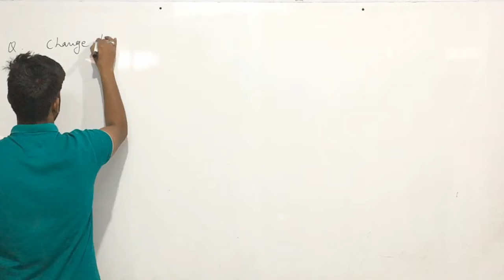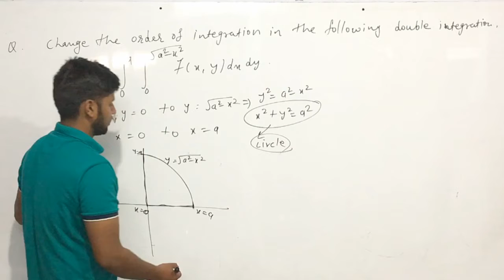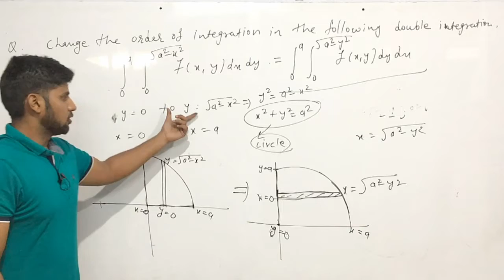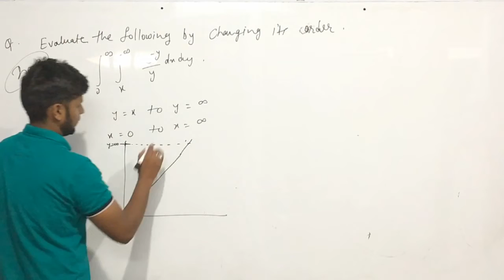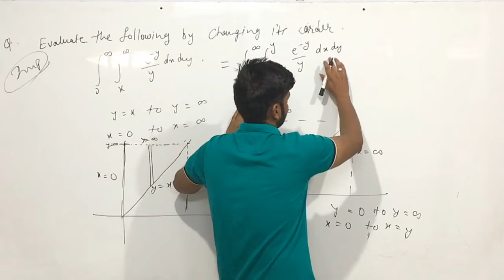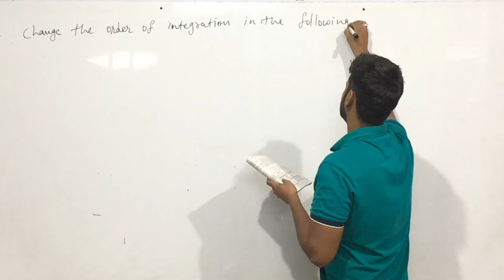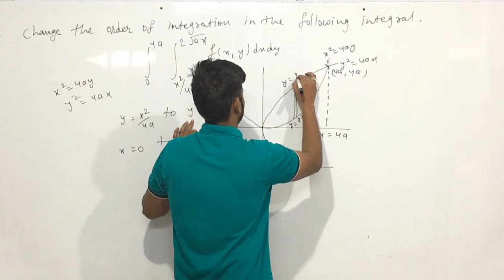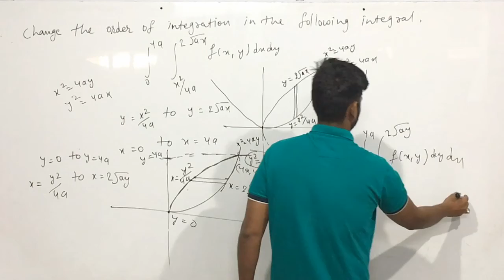Change of order of integration |Double Integration | Lect-4 | Integral Calculus | iSTUDY Online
iSTUDY Online WhatsApp Community Group Change of order of integration |Double Integration | Lect-4 | Integral Calculus | iSTUDY Online

इस video में मैंने Double integration पढ़ाया है । यह 5th Class है ... ये Unit आगे के Videos में Continue रहेगी ।।

PROVIDED COURSES:-
1. Maths for 10th Class
2. Maths for 12th Class
3. B.Sc & M.Sc Maths for College
4. Maths for Defence Exams (AIRFORCE | NAVY | NDA | CDS)

istudy online
istudy
istudyonline